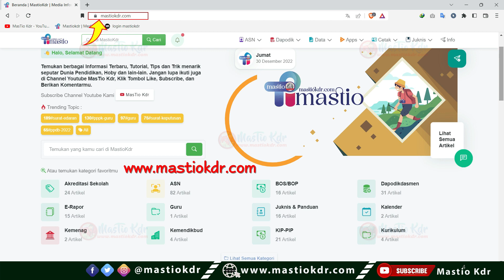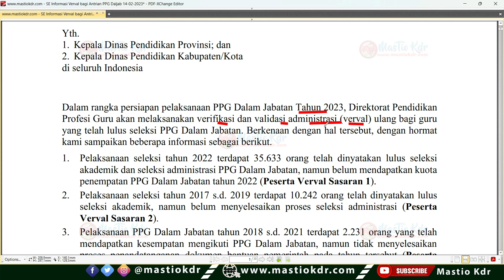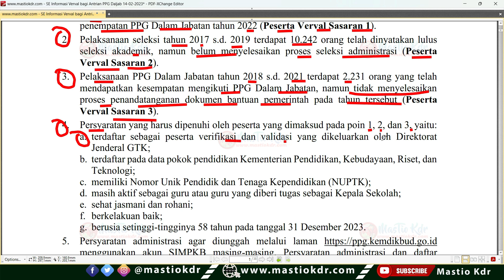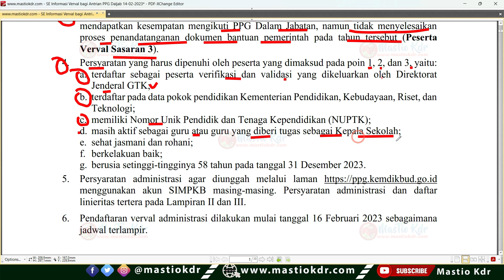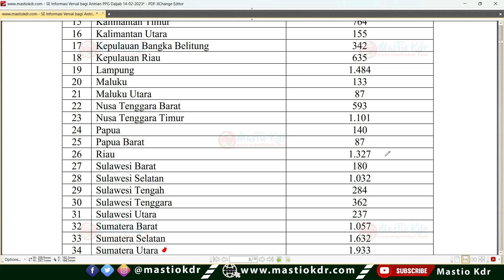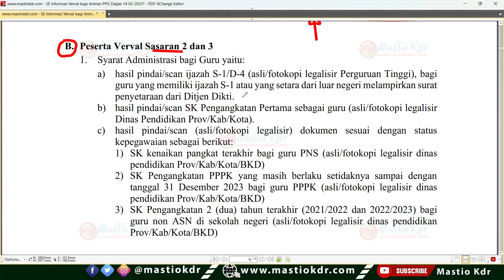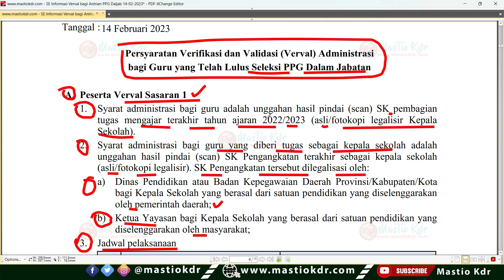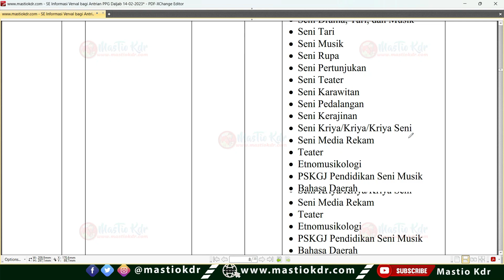Edaran Terbaru Per 14 Feb 2023! Kabar Baik Bagi Guru Honorer/ASN Yang Belum PPG/Memiliki Serdik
Pendaftaran Diklat Peningkatan Kompetensi Guru Mapel Umum Vokasi BBPPMPV Bidang Bangunan dan Listrik

Pendaftaran Program Upskilling dan Reskilling Bagi Guru SMK Kejuruan Bidang Mesin dan Teknik Industri Tahun 2023

Syarat Dan Pendaftaran Program Upskilling dan Reskilling Bagi Guru SMK Kejuruan Bisnis dan Pariwisata Tahun 2023

Semua Guru Paud, SD, SMP, SMA,SMK, SLB Bersiap DiTanggal 6 Feb 2023! Siapkan Data Ini Mulai Sekarang

Edaran Terbaru Per 3 Feb 2023! Info Penting Untuk Sekolah, Siswa & Ortu! Lakukan Sebelum Tanggal Ini

Surat Edaran Batas Waktu atau Cut Off Pemutakhiran Data Peserta Didik Untuk Pengajuan PIP/KIP Tahun 2023 FASE 1

Edaran Terbaru Per 30 Jan 2023! Kabar Baik Untuk Sekolah, Siswa & Orang Tua! Segera Cek Ini!

Surat Edaran Perpanjangan Aktivasi Rekening Penerima Tunjangan Insentif dan Tunjangan Khusus Tahun 2022

Permendikbudristek Nomor 63 Tahun 2022 Tentang Petunjuk Teknis Pengelolaan Dana Bantuan Operasional Satuan (BOS) Pendidikan

Daftar Nama Sekolah/Madrasah Sasaran Akreditasi Tahun 2023 Provinsi Jawa Timur! Cek Sekolah Anda Sekarang!

Surat Edaran Dirjen GTK Kemdikbudristek Nomor 0378 Tahun 2023 Tentang Pengangkatan Jabatan Fungsional Guru

Surat Edaran Verifikasi dan Validasi Data Siswa Penerima PIP Tahap 1 Tahun 2023

Terima Kasih.